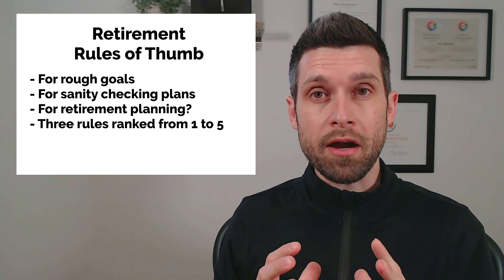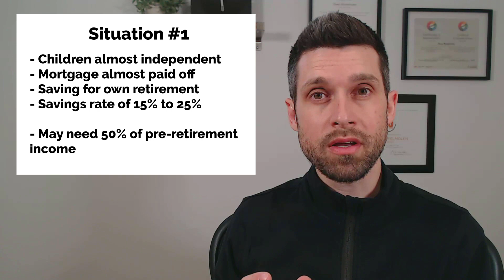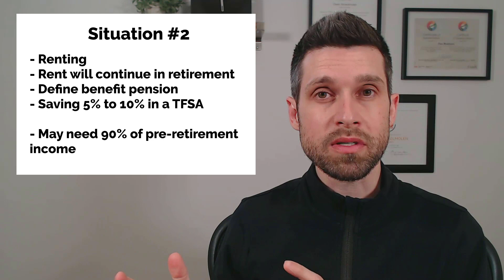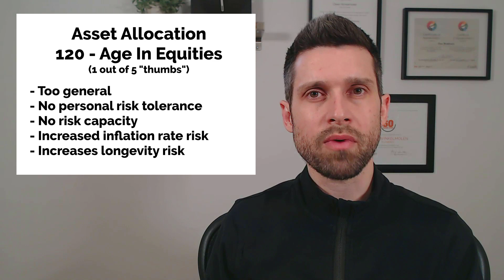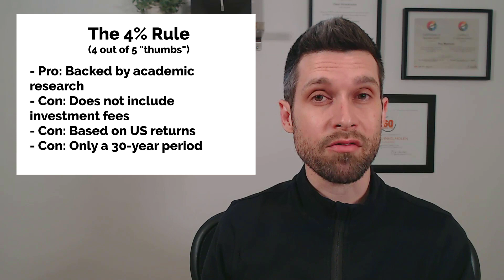Retirement Rules Of Thumb: Ranked From 1 To 5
Exclusive Offer! 🌟 Start your retirement plan for just $9!
We've partnered with Adviice so that you can start your retirement plan for just $9. This includes a comprehensive 30-day email/video course with detailed instructions.
Get started now & access the same platform we use with our clients!

Rules of thumb can be great tools when quickly evaluating financial goals and objectives. But not all rules of thumb are good, especially when it comes to retirement.

Some retirement rules of thumb are excellent, while others are misleading. Rules of thumb are great when creating rough financial goals, but they can be too general, and in the worst-case scenario they can be misleading and out of date.

In this video we’re going to review three retirement rules of thumb and we’re going to give them a “thumb” rating from 1 to 5. One being complete garbage, never use. And five being just amazing, you can plan your life by this rule.